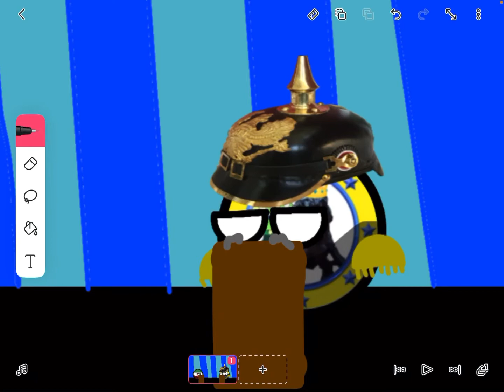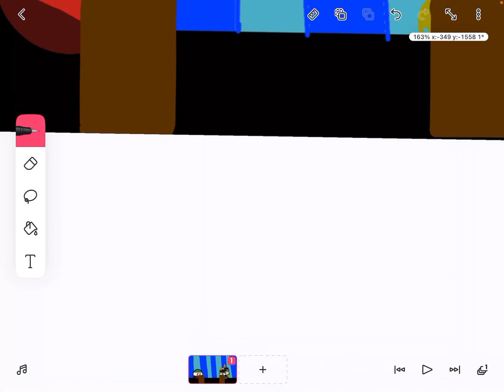First Debate Of Mar Elections Part 1 Orgas Turn